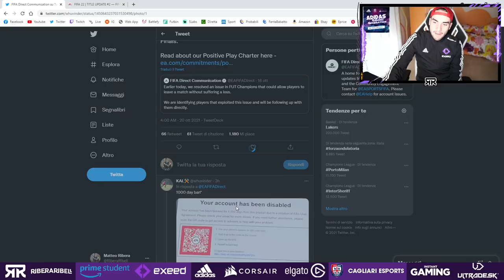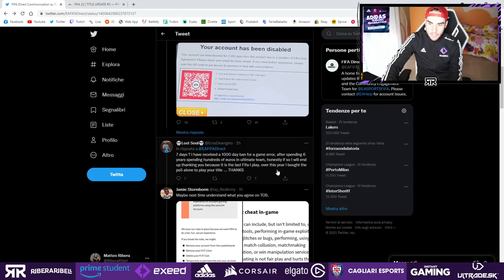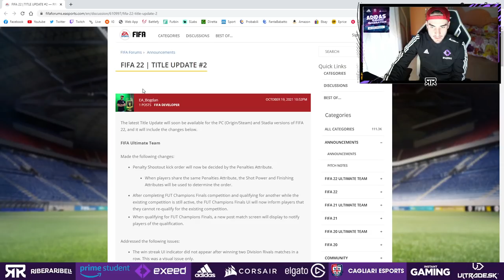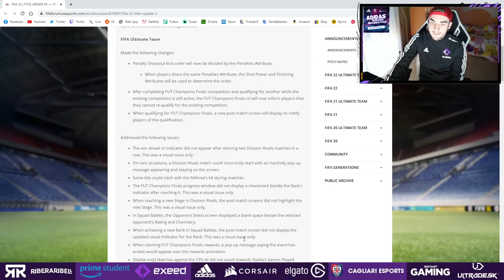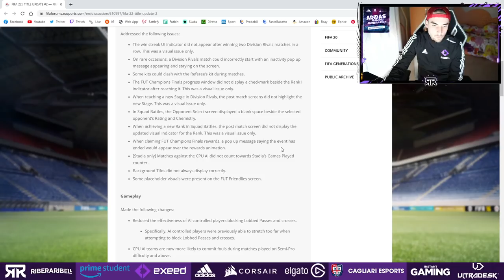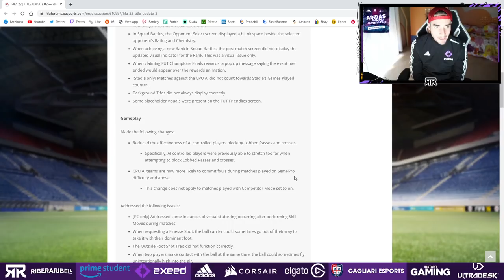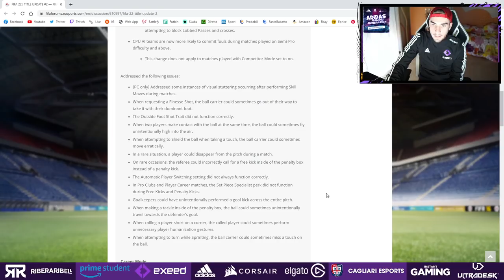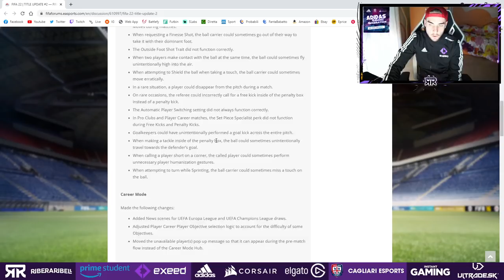PATCH #2 IN ARRIVO e BAN PER IL NO LOSS GLITCH su FIFA 22!